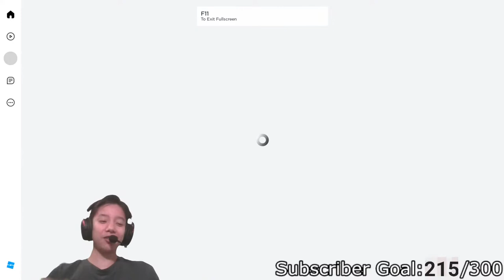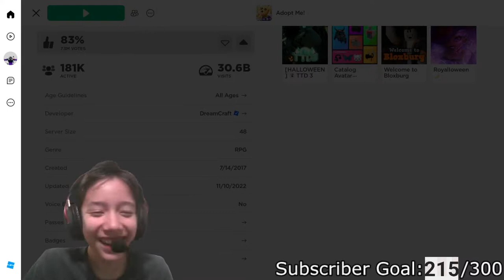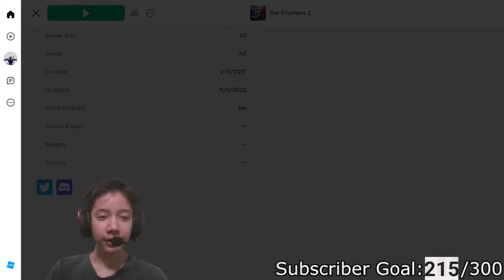COOK BURGER CHAOS (live)